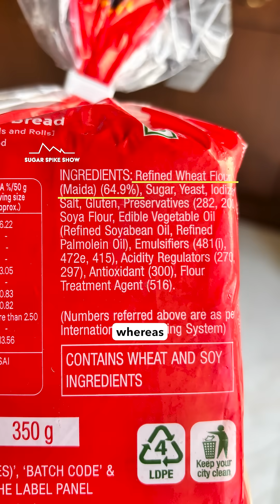EP329: Brown Bread Toast & My Blood Sugar - Bread Series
Bread Series Schedule:
1. Mass Market: White Bread: +42mg
2. Mass Market: Brown Bread *TODAY*
3. Mass Market: Whole Wheat Atta Bread (Zero Maida)
4. Mass Market: Multi Grain Bread (Zero Maida)
5. Mass Market: Sweet Bun Maska
6. Bakery: Multi Grain Bread (Zero Maida)
7. Bakery: Sourdough Bread
8. Fast Food: Domino’s Garlic Breadsticks
9. Bakery: Butter Croissant
10. Mass Market: Ladi Pav
11. Bakery: Gluten-free Bread
12. Freezing: Frozen White Bread
How to see my results: Best is to get an idea of which foods spike more and which ones spike less, and develop an intuition based on ingredients. Don’t focus on absolute numbers.
My personal aim:
1. Blood sugar increase after eating = 30-40mg/dl or lower
2. Return to baseline = Within 3 hours
3. Range = Be within 70-120mg/dl for 80% of the day